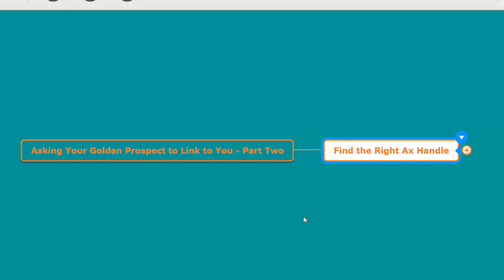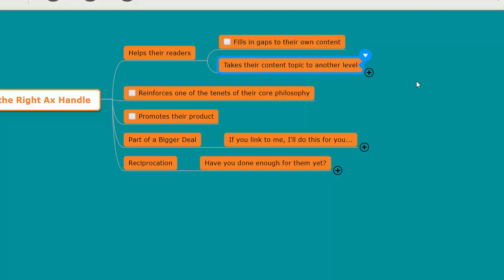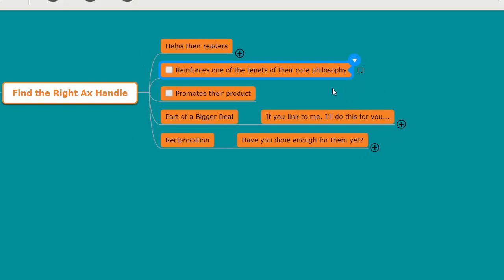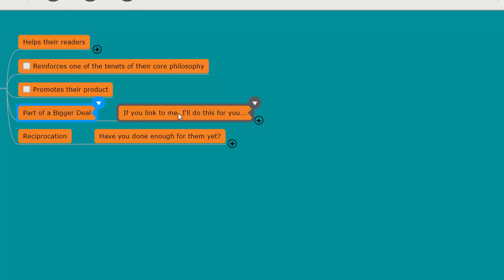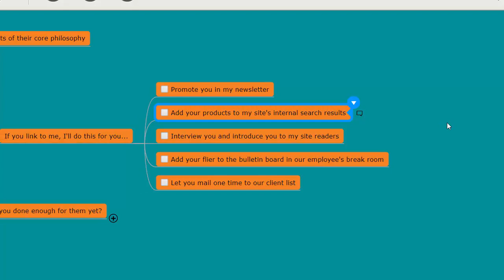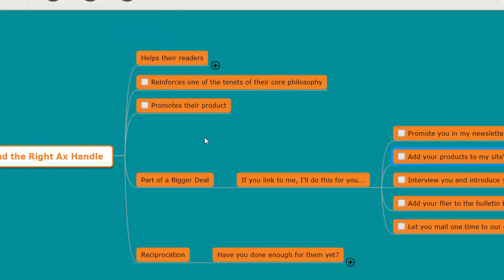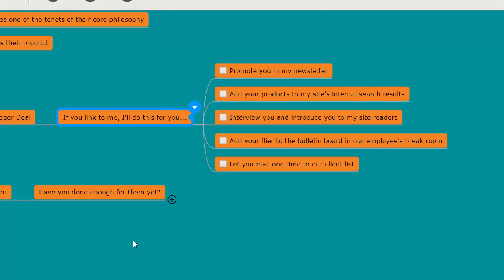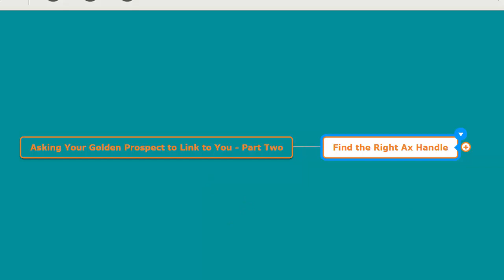Module 4.11 - Sending A Link Request to Your Golden Prospect - Part Two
This is where you start looking at leverage. Make sure the link is more important to your prospect than it is to you. For instance, maybe you can write content that takes their content to the next level. You’re giving the prospect an incentive to value the idea and act of linking to you.  You can even write an amazing review about their books or products.  This can send traffic to their cause. And this is just one thought of how to get them to value your link. All of these links will increase your link equity.